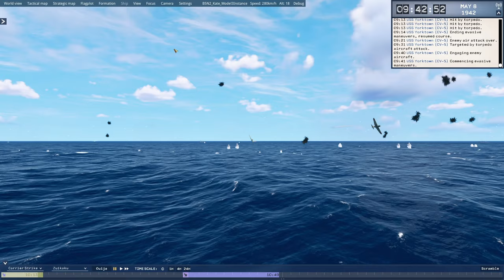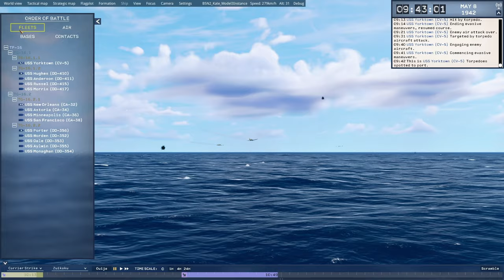Press Closely, Strike Home! - Task Force Admiral Dev Testing sneak peeks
If you can't run, you sure can't hide!

Still captured during our trials, witness our courageous pixel IJN torpedo aircrews, who are giving it all to finish Yorktown off, as the American ship is desperately trying to recover its power and steering following a prior attack. These few Kankos are the last hope of the AI to kill off the player's ship before it runs out of strike aircraft until the afternoon.

The smoke of the injured flattop can be seen from afar, offering the Japanese crews with a fantastic beacon that would be hard to miss. They split early on, planning on striking the limping beast from two directions, in a lethal crossfire.

As the two Kate sections converge, the much lighter volume of fire due to the damage received by Yorktown (and the total absence of American fighters in the air in this case) allows them to lead a textbook attack. And true to their aggressive doctrine, they do "press closely, strike home!".